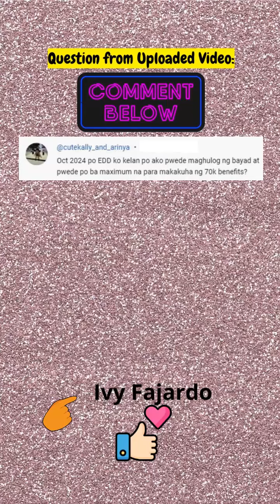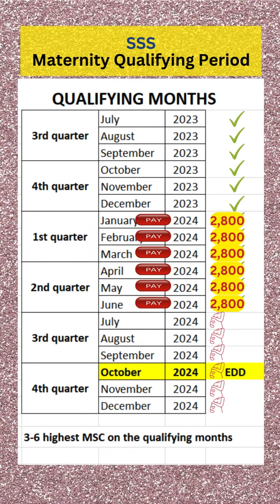SSS | OCTOBER 2024 ang EDD | Pwede ba maximum contributions para makakuha ng 70k sa Maternity?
cutekally_and_arinya commented: "Oct 2024 po EDD ko kelan po ako pwede maghulog ng bayad at pwede po ba maximum na para makakuha ng 70k benefits?"